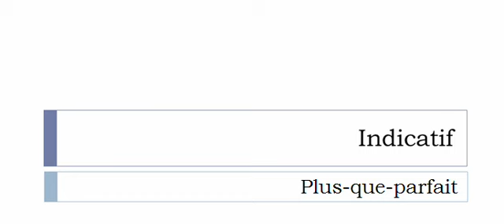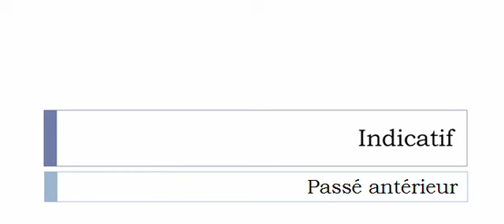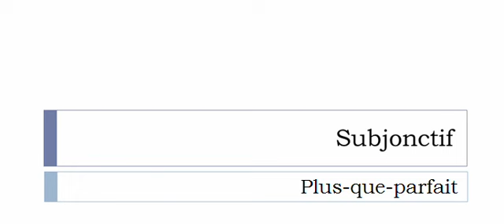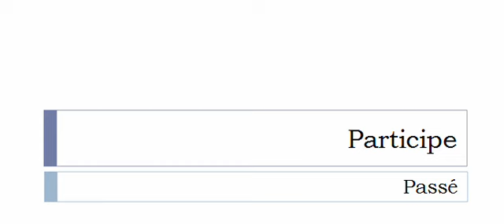Conjugate French verb # Impacter = impact